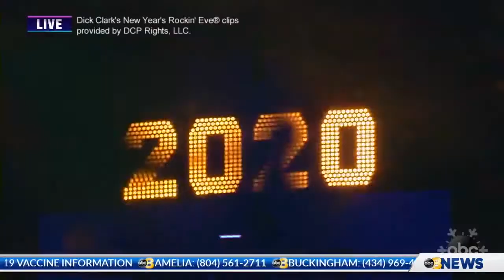Rachel Keller Anchor/Reporter Reel August 2021